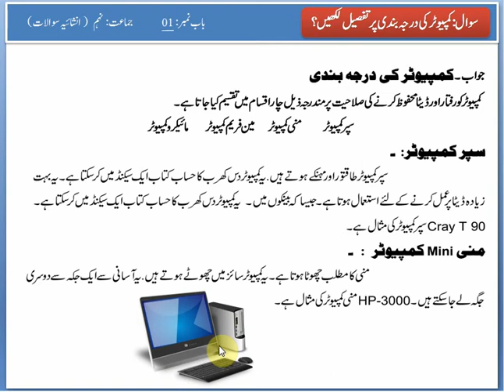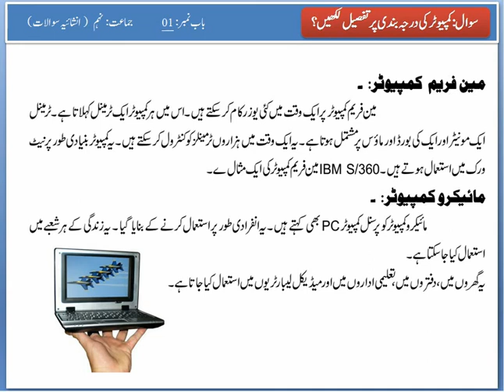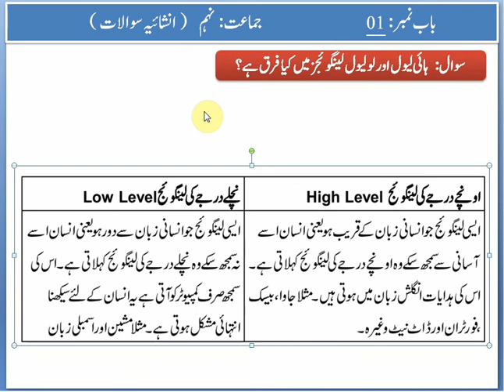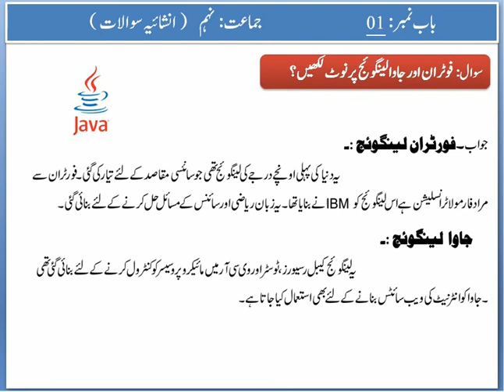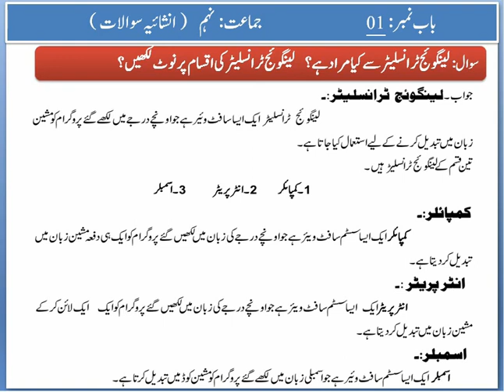Computer Science_Class 9th_Chapter-1 Part-2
First Chapter of Computer Science of Class 9th . For all Punjab Education Boards. Easy Notes in Urdu. Students can easily Learn First chapter of Computer Science.